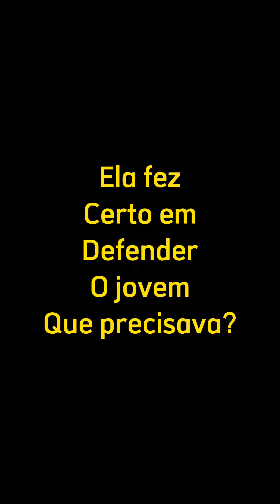Ele foi humilh4do